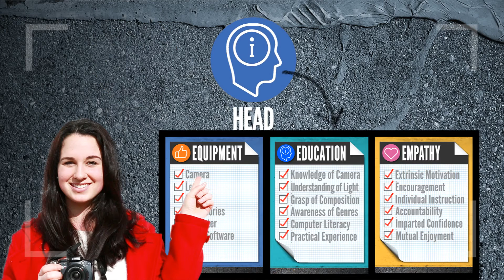Photography Tips | Why most photographers fail & how to improve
Light-hearted look at why most photographers NEVER improve. Where are YOU at? Find out the 3 Critical Factors to becoming a better photographer. FREE video training

Sometimes the truth is hard to take, that's why Fro came up with "5 reasons WHY you wont make it as a photographer". I am sure some of these might ruffle a few feathers but the truth is the truth.

Reason 1: You're Lazy and make too many excuses as to why you're not getting enough jobs.

Reason 2: You don't evolve and grow as a photographer. AKA you get left behind.

Reason 3: You say there's too much competition and that's why you're not succeeding.

Reason 4: You're using social media all wrong. Stop trying to sell and start telling. Use this example from the video to help you find more jobs.

Reason 5: Your photos simply aren't good enough. Sometimes it comes down to the quality of work just not being there.
Landscape Photography Tips : simple solutions for beginners is a FREE COURSE at Udemy.com - the academy of YOU.
COMPOSITION : improve your photography in 5 hours.
Video course at Udemy.com - the academy of YOU.